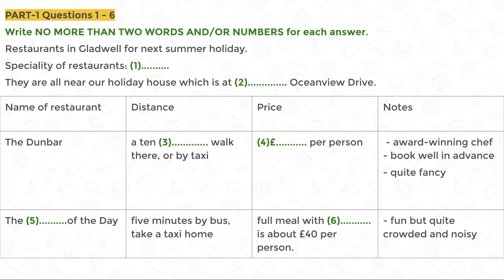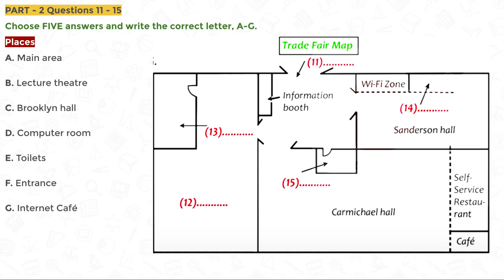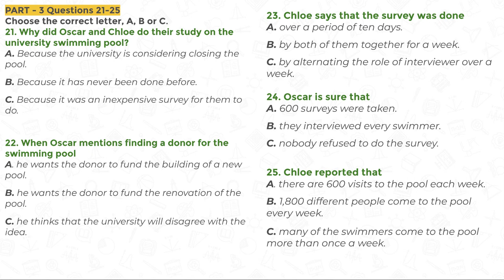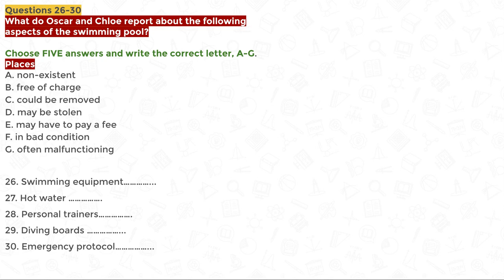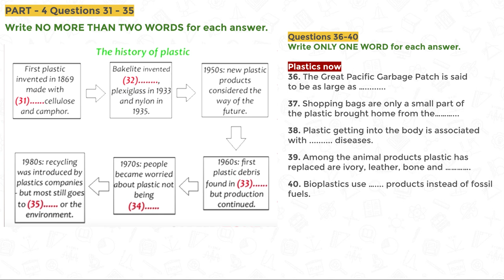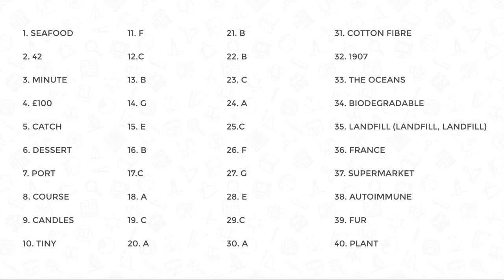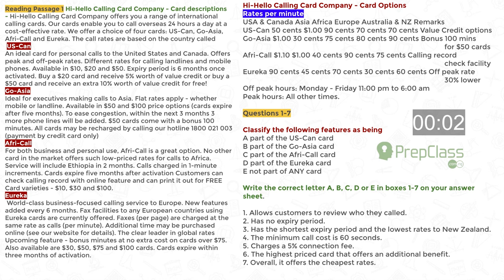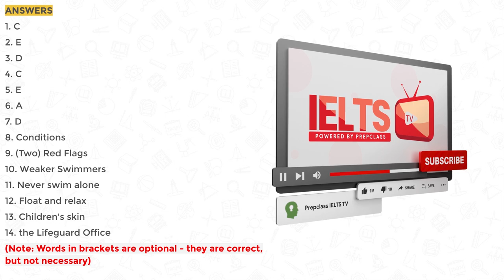IELTS LISTENING AND READING PRACTICE TEST 2021 WITH ANSWERS